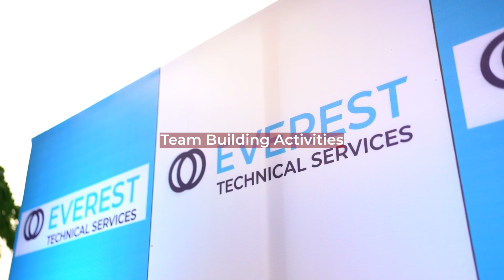Team Building Activities by Himay from Team Nikhil Khatri